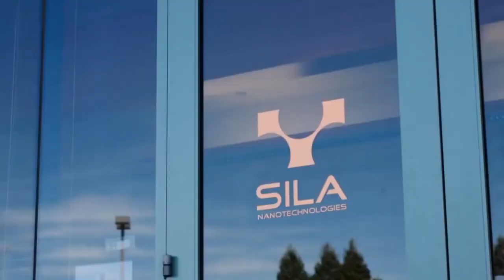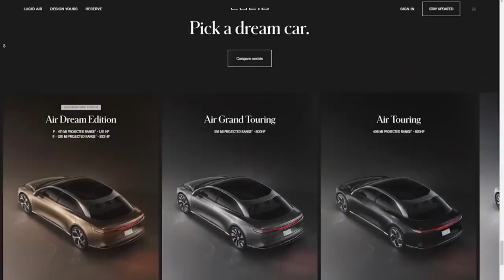Ex-Tesla Executive is currently Elon Musk's BIGGEST RIVAL!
In this video, we break down how an Ex-Tesla Executive is currently Elon Musk's BIGGEST RIVAL!